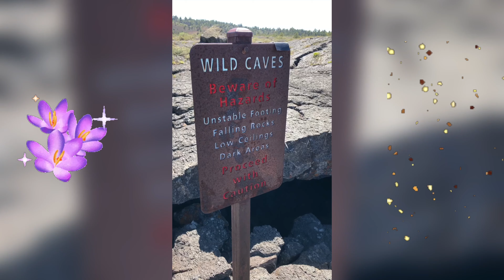🏔️🏜️🌘Craters of the Moon, part 4🚗🌚Idaho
Please give me 5 stars, it will help my channel there.
BTC: 3GSxy1qboMvn2eAzdKFX6FmzVXeJYeize8
ETH: 0xA22415cCB12fA74EB9057Cd16A9548DcE1491Cb3
Please give me 5 stars on Bastyon, that will help my channel there. Thank you 😊